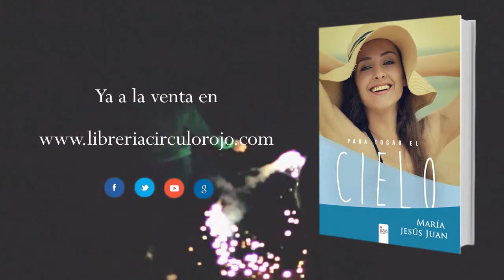Para tocar el cielo (Booktrailer) - Editorial Círculo Rojo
María Jesús Juan define Para tocar el cielo como una novela emocional: un relato que habla de sentimientos pero también de ilusiones y causas perdidas. La historia de unos personajes a los que les cuesta aceptar el mundo que les ha tocado vivir. Recuerdos regados con canciones. Destino y aunque a simple vista no lo parezca también esperanza.